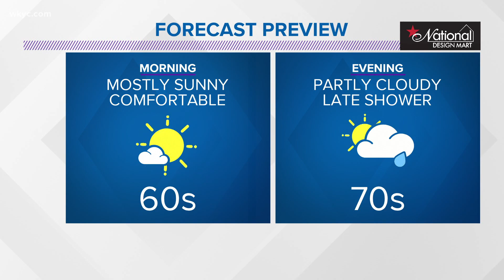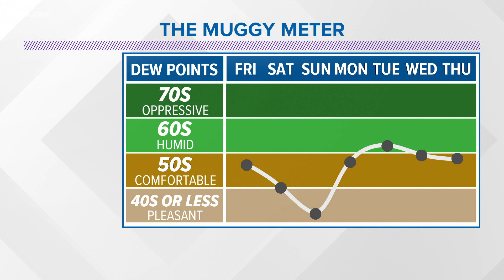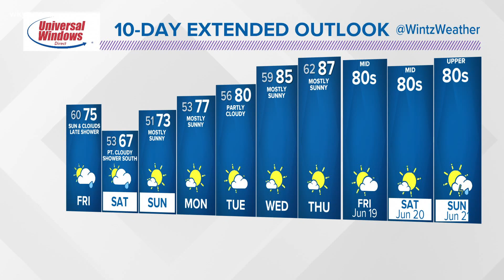11 p.m.weather forecast June 11, 2020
We'll start with sunshine Friday, but a few clouds will move in later in the day. We could see a few showers. Matt Wintz has the latest.